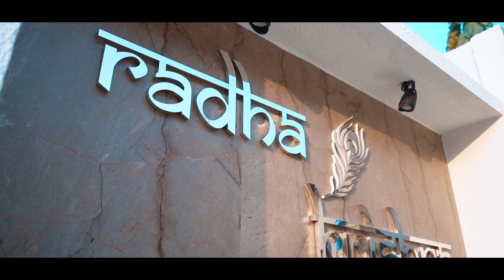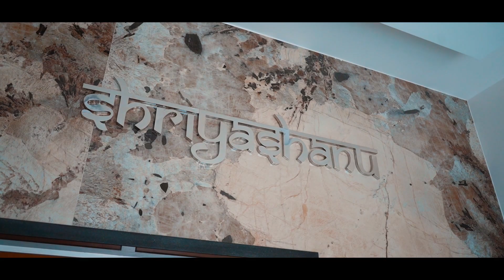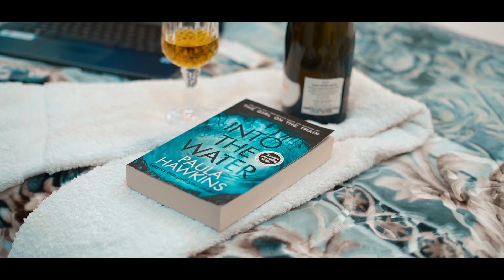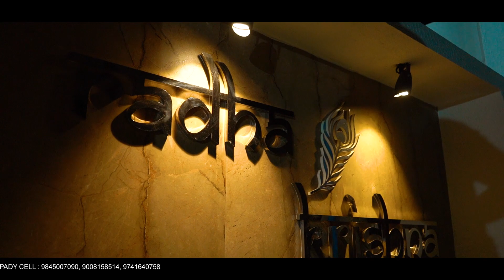JYESHTA HABITATS LAYOUT UDUPI ;3BHK INDIVIUAL VILLA OF MR.DINAKAR MENDON AND MRS.SUCHITRA D MENDON.